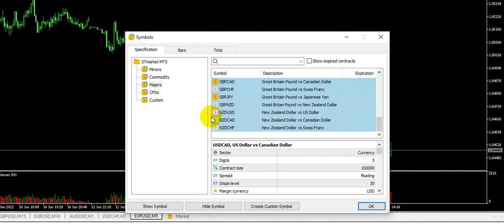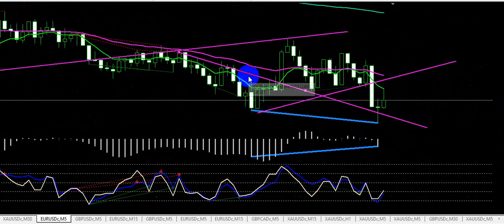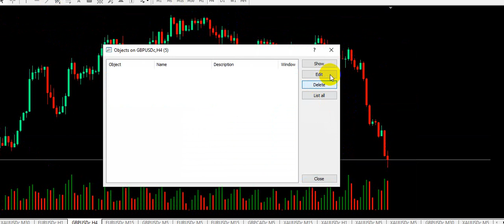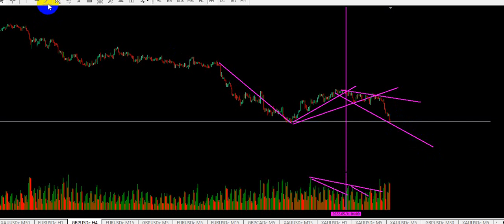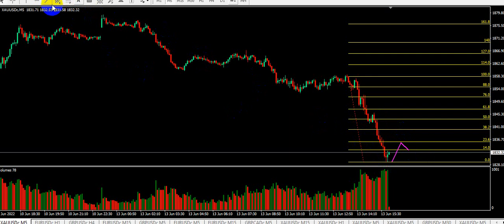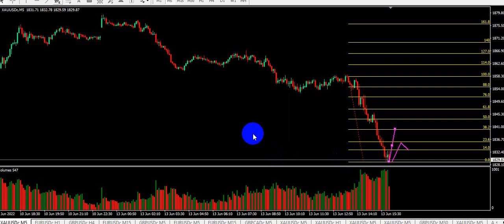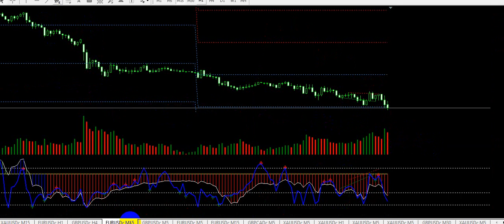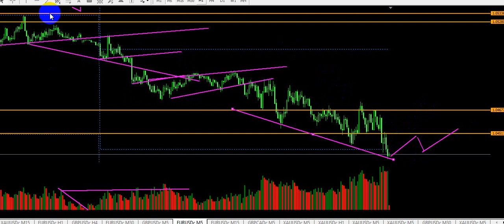Fishing sniper Fx GBPUSD, EURUSD, XAUSD